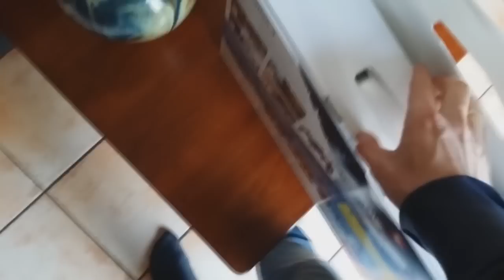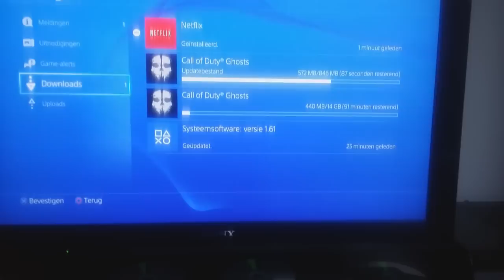Unboxing PS4 - Eindelijk Binnen!!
Welkom op het kanaal van TheDutchWarrior7
op dit kanaal zul je de nieuwste info vinden over call of duty.
ook speel ik op dit kanaal de nieuwste games, momenteel;
Ghosts en zo nu en dan andere COD Delen
Super MeatBoy
Minecraft (WarriorCraft) (PixelMon) (Beat The Warrior)
Fifa 14
Games die Zullen Verschijnen:
WatchDogs ( release verplaatst naar 2e kwartaal 2014 )
Battlefield 4(BF4)
Assassins Creed 4 (AC4)

Mijn kanaal staat altijd open voor nieuwe uitdagingen, zo was ik te zien op het Firstlook 2013 evenement, een opstap naar de vele evenementen die zullen volgen.
Al Mijn Video's zijn in HD kwaliteit (720P) (1080P) en alles nederlands (Dutch) Gesproken.
- TDW7 - TheDutchWarrior7
Partner: .

Playstation: heavenswarrior90
Mijn Thumbnails Maak ik of zelf of Door MrUnoX